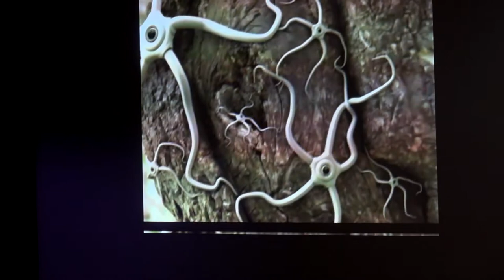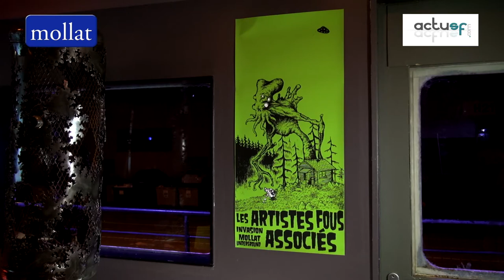Mollat Underground 4 - Spécial SF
Invasion extraterrestre avec l'écrivain Laurent Queyssi et le collectif, Les Artistes Fous Associés, à l'I.Boat.